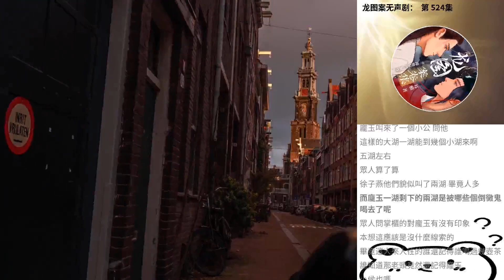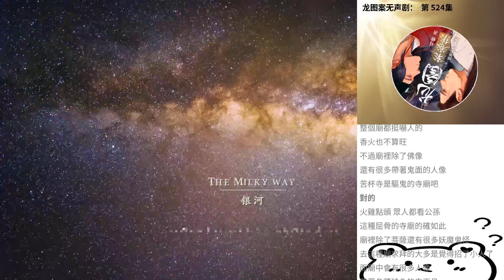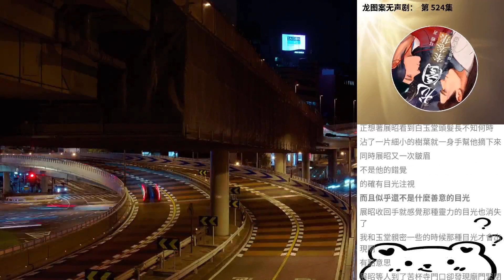龍圖案無聲劇： 第 524集